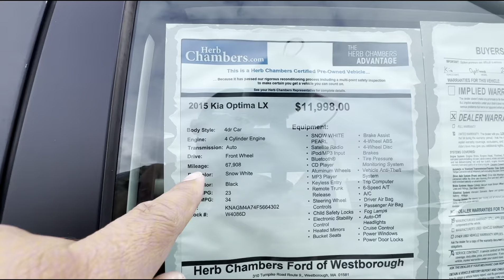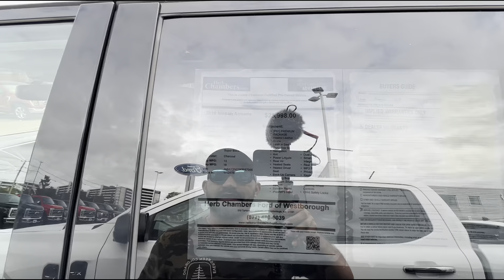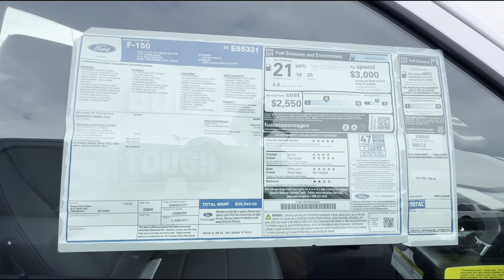CARROS USADOS DA FORD SONHO DOS AMERICANOS MUITO BARATOS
Opa SELIAMAR Lima aqui com mas mas um vídeo novo nesse vídeo mostrei o estoque de carros usados da Ford, a Ford tem o estoque mas variados de carros com pouca milhagem
Carros para todo os gosto e bolsos